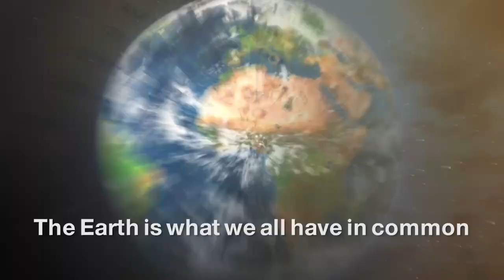Green Urbanism (GU) – 3rd Edition | International Conference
**Important Links**

About publication in Advances in Science, Technology and Innovation Book Series (ASTI)

**Introduction**
Following the success of the previous editions launched in 2016 and 2018. The 3rd International Conference “Green Urbanism (GU)” will be held this year (2019) in association with Università degli Studi di Roma "Tor Vergata" in Rome, Italy.

The conference aims to achieve sustainability and resilience of urban environments as those are the key challenges of our time. This conference is a way to deal with limited resources as well as the need for adaptation to the effects of a changing climate and urban environments as they are increasingly questioning the sustainability and resilience of urban environments and infrastructure systems.

The world is in the midst of a disturbance of a growing, consuming population, and environmental degradation, which produces many environmental challenges such as global climate change, excessive fossil fuel dependency and the growing demand for energy, all likely to be major challenges and ones of the greatest problems facing humanity nowadays. The majority of the world cities are confronted with similar and comparable challenges, including for instance increases in resource consumption, mobility demand, pollution, urban sprawl, social inequities, and erosion of fertile topsoil and depletion of ecosystems. Since its early days, the discourse around “smart cities” has included environmental sustainability as one of its core principles.

In this context, urban design is the fundamental principle of how to shape our cities. Because almost half of the energy consumed is used in cities and urban built-up areas, it is necessary to avoid mistakes in urban design at the early stages in order to own more sustainable cities. Green Urbanism reflects upon practical strategies focusing on increasing sustainability beyond and within the scope of individual buildings.
The conference discusses how urbanism is affected by the paradigms of ecology and how smart and green concepts, systems, and interventions could truly constitute to the construction, management, operation and maintenance of sustainable and resilient urban cities, in the framework of both new urban developments and the transformation of existing urban environments.

The significance of this conference lies in the pressing need for the integration of sustainability principles in the urban design process of cities and the general need for sustainable city development. It will be of particular relevance to the rapid urban growth of developing cities. As with the conference theme, the metaphor of green urbanism should inspire our imagination and reflection toward sustainable and resilient urbanism.

**Conference Topics**
1. City Urban Form and Natural Resources
2. Urbanization of Rural Area: Energy, water and food security
3. Strengthening the Connection between City Center and its Gateways
4. Sustainable Public Transportation and Mobility Systems
5. Creative Environments: Sustainable Places of Living, Working and Recreation
6. Green Infrastructures and Social Services
7. Green Buildings: Designing Buildings with Nature and with Technologies
8. Energy-efficiency in the Built Environment
9. Waste Management, Pollution and Health Risks
10. Climate Responsive Architecture: Solar Architecture and Renewable Energies
11. Green Buildings and districts in passive designs: Daylight in Buildings and Nature Ventilation
12. Innovative and Eco-friendly Materials for the Building Envelope
13. Strategies for new cities proposals in developing countries
14. Towards Zero-waste city
15. Landscape, gardens, streetscapes and urban biodiversity
16. Water, Local food and short supply chains
17. Formulating the Principles of Green Urbanism
18. Urban governance, leadership and best practice in education, research, and knowledge
19. Urban Sprawl
20. Smart Cities
21. Urban Environments
22. Resilient Urbanism